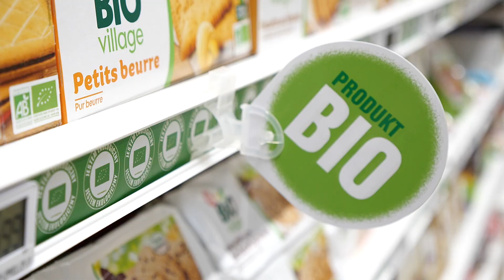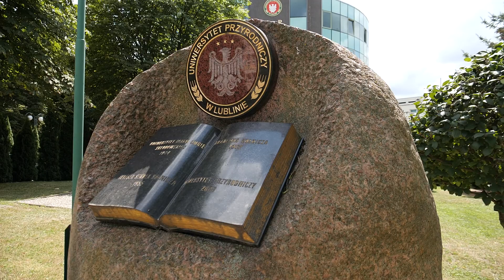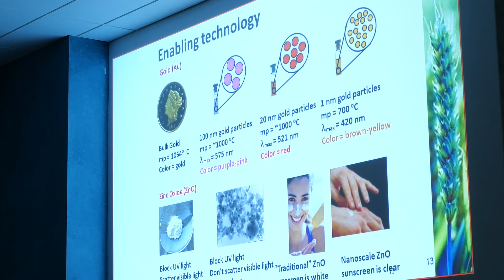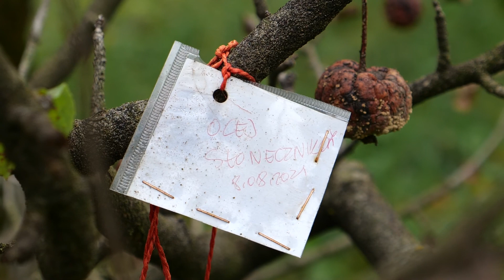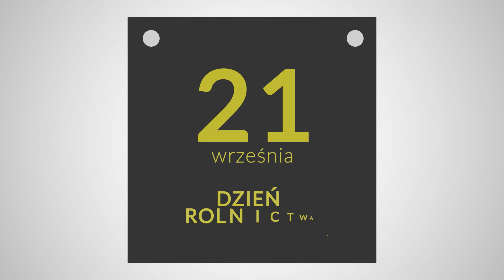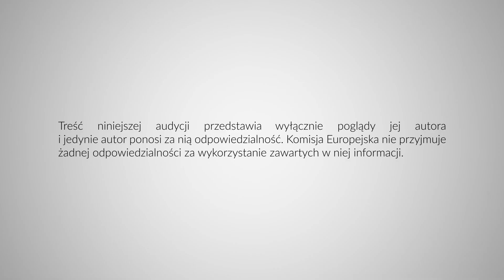Rolnictwo ekologiczne I Rolnictwo, wspólna sprawa #4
Rolnictwo ekologiczne jest najbardziej prośrodowiskową metodą produkcji rolnej. Jest także odpowiedzią na rosnącą świadomość konsumentów i ich oczekiwania dotyczące jakości produktów. Z kolejnego odcinka naszego cyklu można dowiedzieć się:
✅ Czym różni się produkcja ekologiczna od konwencjonalnej?
✅ Skąd mamy wiedzieć, że dany produkt pochodzi z produkcji ekologicznej?
✅ Z jakimi wyzwaniami muszą mierzyć się rolnicy, którzy decydują się na prowadzenie produkcji rolnej w systemie ekologicznych?
✅ Na jakie wsparcie mogą liczyć gospodarstwa ekologiczne?

Zapraszamy do obejrzenia kolejnego odcinka.